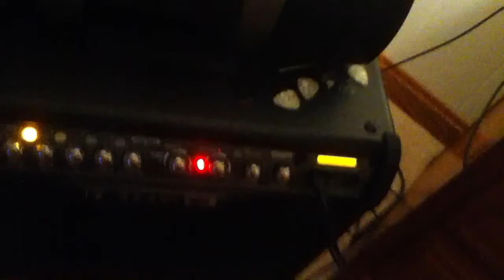Johnny Cash- Hurt Guitar Cover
Hey guys Corey playin hurt by Johnny. Not perfect but oh we'll just learned it like 10 minutes ago. Like/comment. Thanks guys. Credited to Johnny Cash and the original writer Nine Inch Nails.